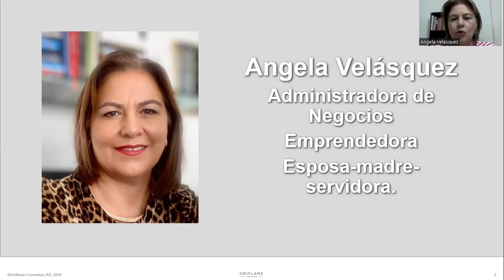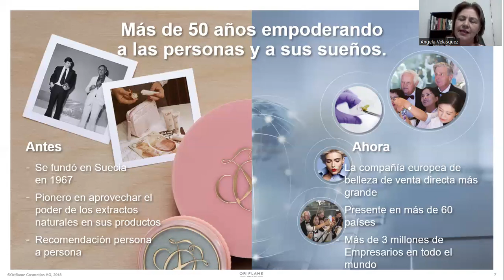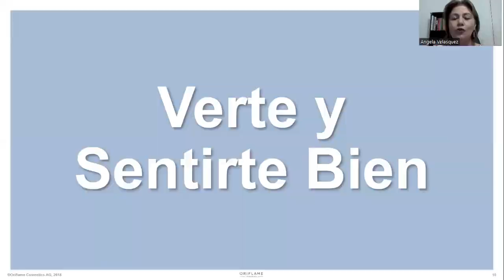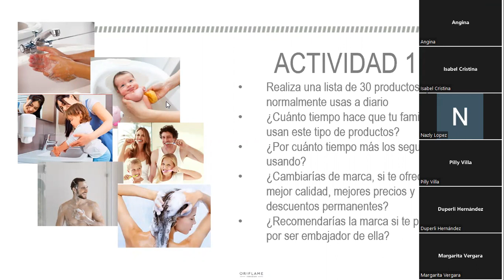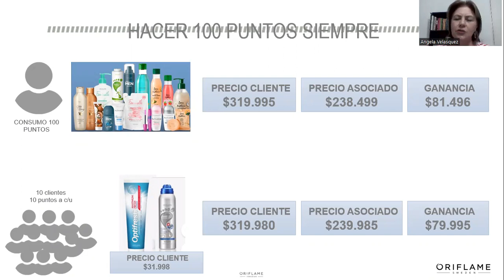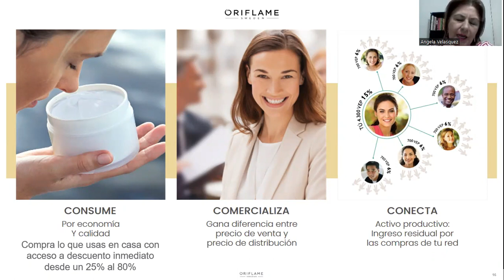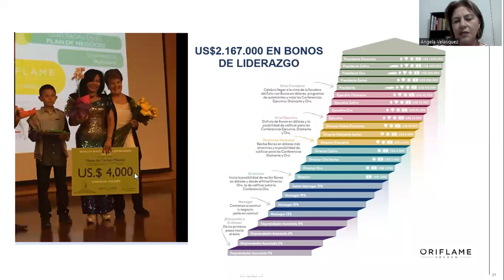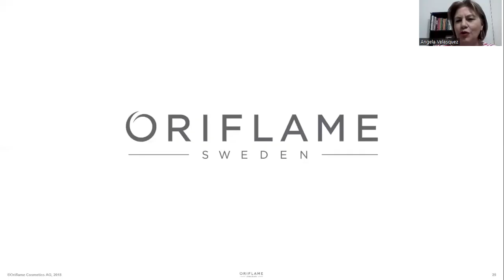OPORTUNIDAD ORIFLAME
Recomendar es un habito, por que no  hacer de ello un negocio?  escucha nuestra oportunidad.